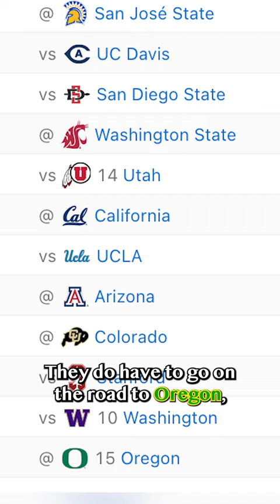Washington & Oregon State in the Pac-12 championship?!